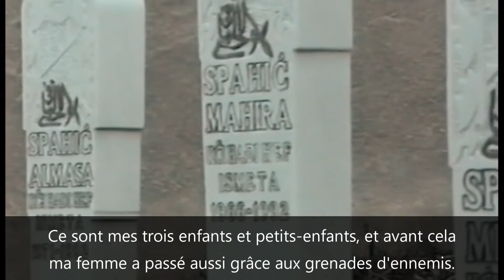L'histoire de Hafiz Ismet ef. Spahic | Priča hafiza Ismeta Spahića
1992. godine u ulici Halači u Sarajevu počinjen je stravičan zločin u kojem je ubijeno osmero naših sugrađana od kojih je dvoje djece. I da tragedija bude još veća, tog dana porodica Spahić je ostala bez četiri članice svoje porodice, tačnije ubijene su tri sestre Almasa, Mahira i Meliha te njena sedmogodišnja kćerka Esma.